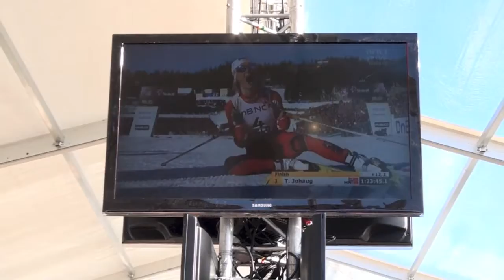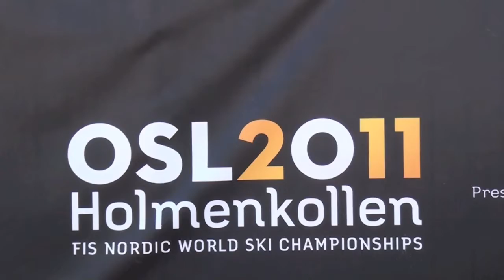2011-03-05 VM med DnB